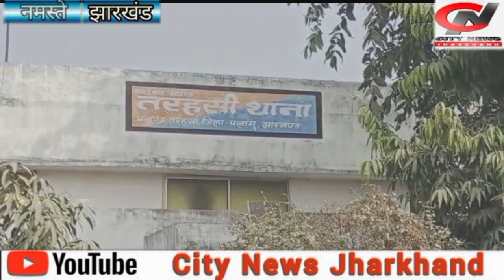नए थाना प्रभारी के स्वागत के लिए लोगों का लगा है तांता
तरहसी से सुधाकर पांडे की रिपोर्ट